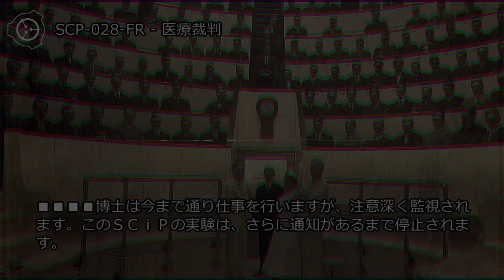SCP-028-FR - 医療裁判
アイテム番号: SCP-028-FR
脅威レベル: 橙 ●
オブジェクトクラス: Safe